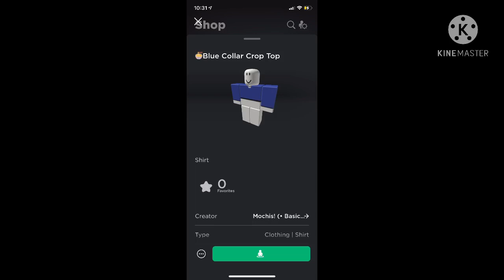Describing all of my new Roblox shirts in less than 10 seconds each :)